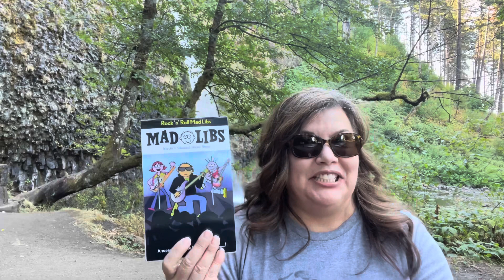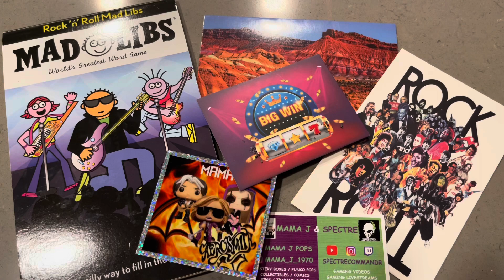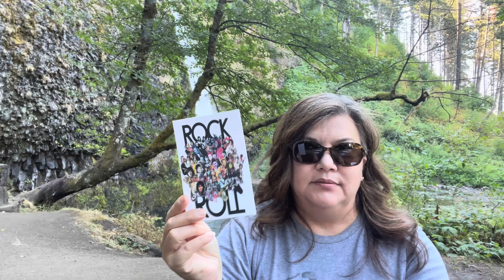Mail Call from @MamaJPops while in the gorge at the Horsetail Waterfall Oregon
Today we open some swag and a win from @MamaJPops that I packed and took with me to Washington State and ended up opening in Oregon.

Check out her
Ebay Store

If you're interested in becoming a member, check out the following link for on your computer or laptop for information